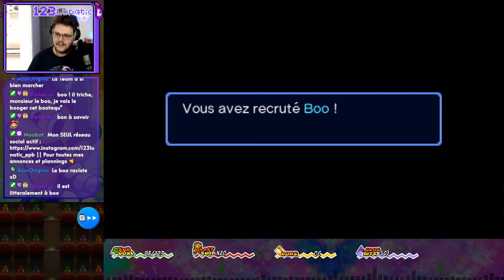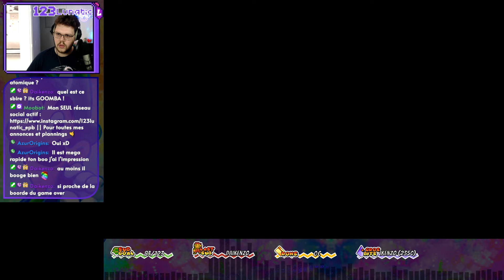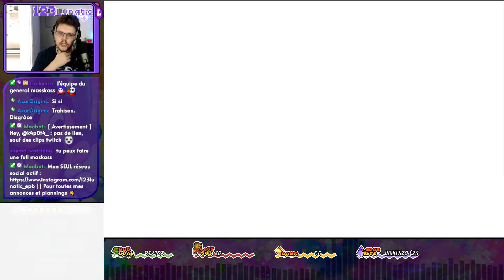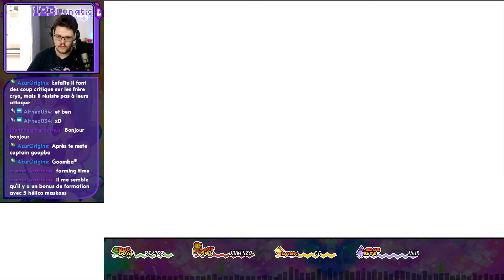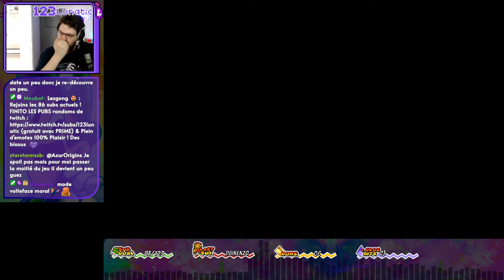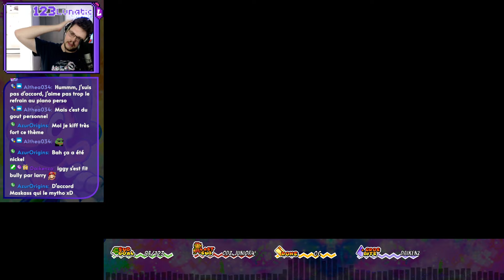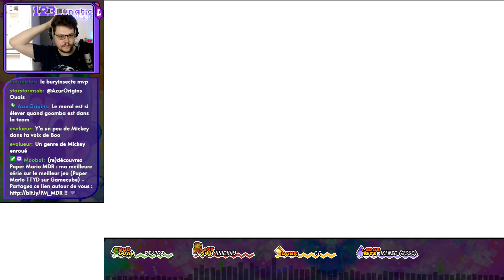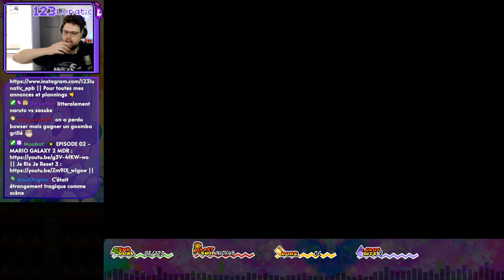Le retour des minions !⭐Mario & Luigi Superstar Saga #15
La Sidequest continue sur Superstar Saga 💜

Cette chaîne-ci est utilisée pour poster les VODs, sans montage, tout simplement pour ne pas rater ce qui s'est passé sur les lives.

Mario & Luigi est un plateformer / RPG au tour par tour très singulier édité par Nintendo et fait par les studios Alphadream. Une pépite unique en son genre !
On redécouvre ça lors d'un Marathon complet de la licence, passant par Frères du temps, A l'intérieur de Bowser, Dream Team Bros, Paper Jam et bientôt Brotherhood !!

Egalement l'apparition étonnante de la " Carte des défis " : des défis que je m'impose en plus du jeu, riche de mon expérience passée sur ce jeu c'est l'occasion de pimenter l'aventure et ressentir quelques petites difficultés supplémentaire. Comme un "mode difficile" personnalisé !
Tout droit sorti de mes aventures sur Paper Mario :D

Un vrai bonheur de revivre cette saga qui est l'une de mes préférées, si ce n'est ma préférée ! (mais TTYD restera mon jeu préf)

Les nostalgiques de " Paper Mario MDR "  , des gros bisous 💜